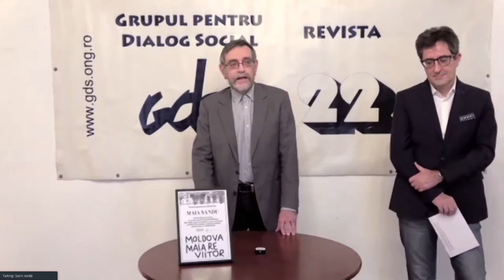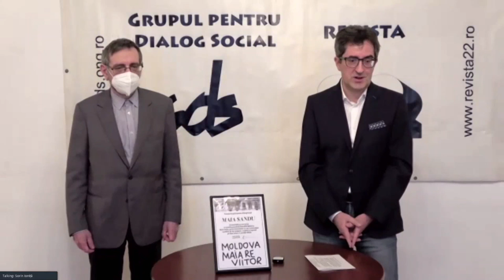Ceremonia de decernare a Premiului GDS pentru anul 2020